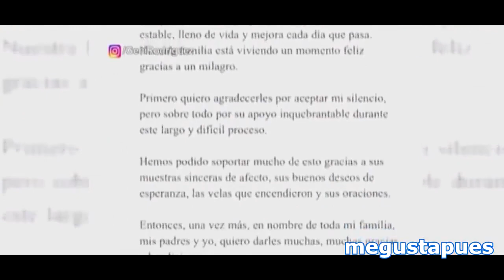Liliana Rodríguez habla sobre su padre el puma. La Movida en Venezuela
La hija de José Luis Rodríguez cantante venezolano, conocido como “El Puma”, Liliana; dijo que ella y su hermana Lilibeth se sienten excluidas de toda comunicación en cuanto al proceso de recuperación de su padre luego de la operación.

"si te enteraste por acá, estas en La Movida"